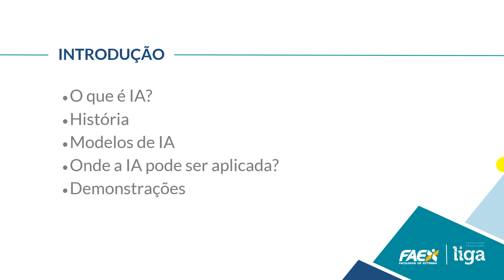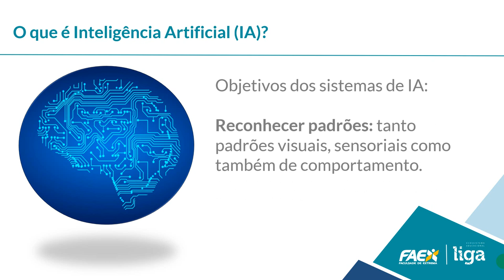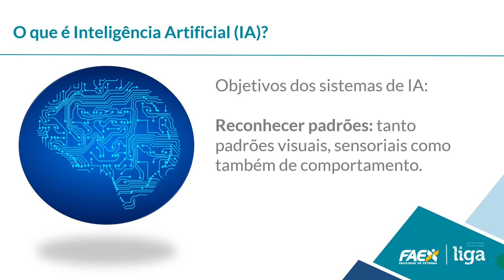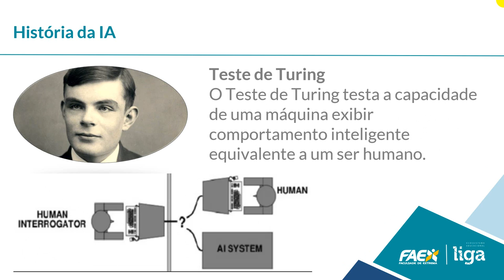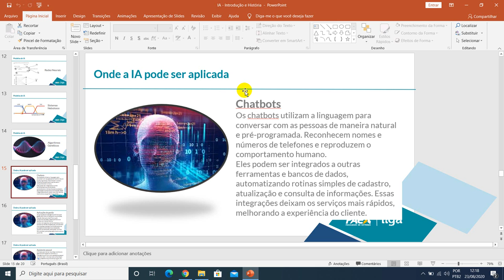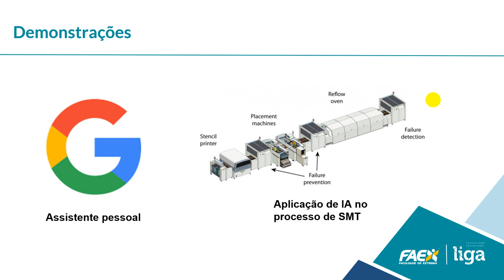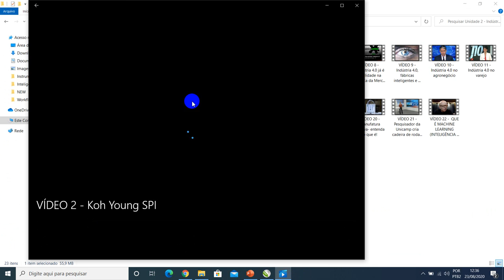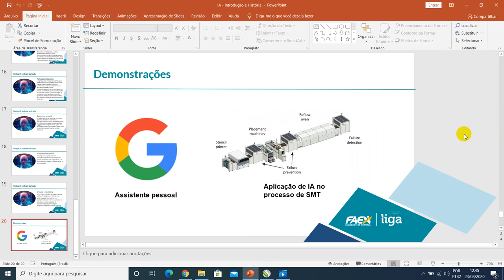Inteligência Artificial - Aula 01 - Introdução